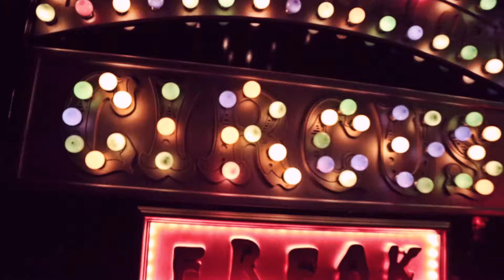Cirque le Soir Dubai Third Anniversary - ACE HOOD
The Greatest Show on Earth, how it went down on our 3rd Anniversary with Ace Hood